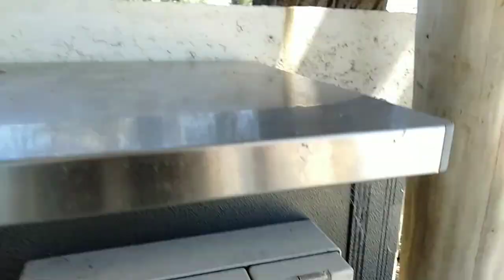Our Sunday Escaped at New Park Vasse WA | Best park | Lifestyles Au | AUSTRALIAN ADVENTURES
AUSTRALIAN ADVENTURES one of our Sunday Escaped at New Park Vasse, WA, AUSTRALIA